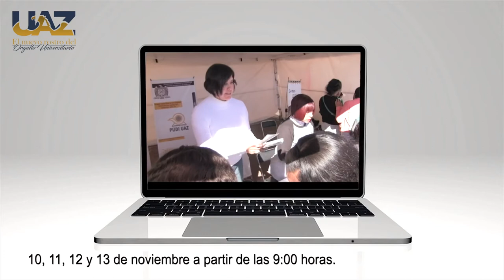Exporienta 2020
10, 11, 12 y 13 de noviembre a partir de las 9:00 horas.